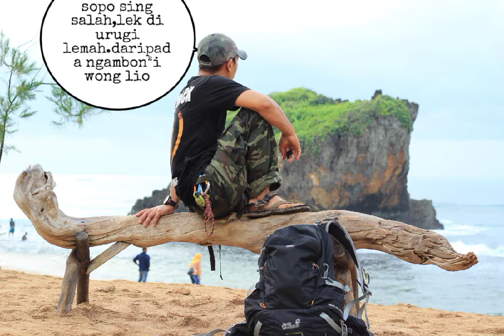Pantai kukup by kdalzt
Piknik yg tertunda